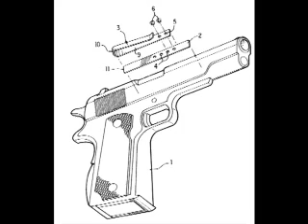Music / Ninja - A Cop, a Clown and a Handgun